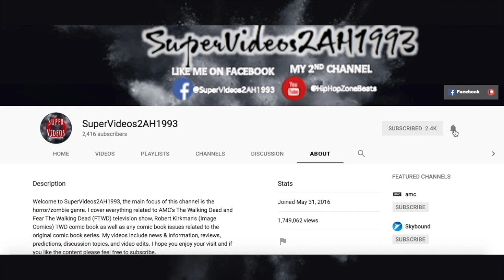Future Relationship Easter Egg (9x05/9x06) || The Walking Dead Season 9